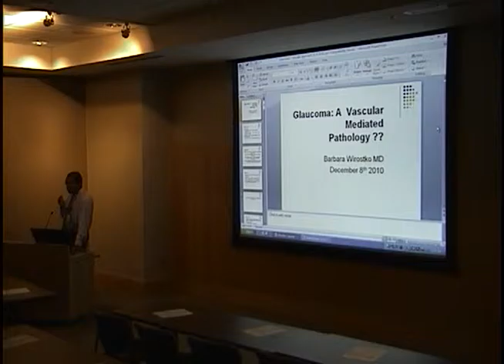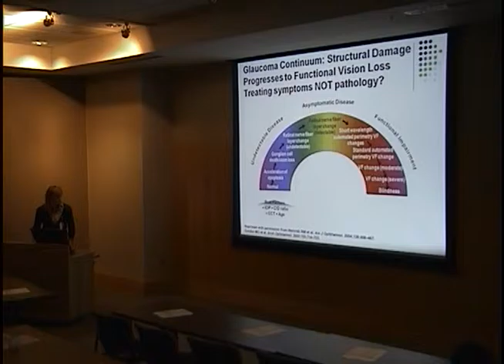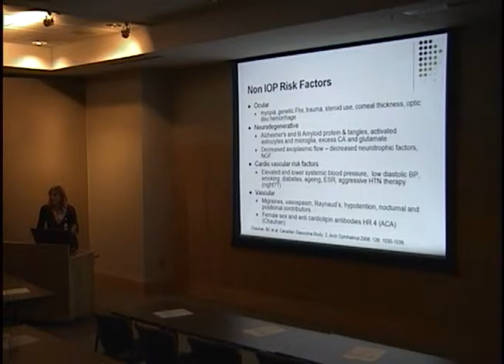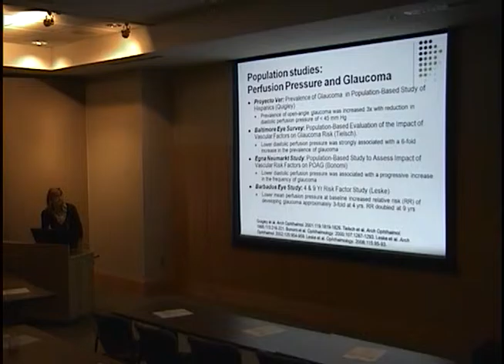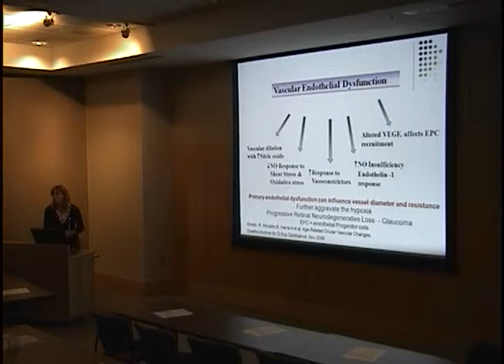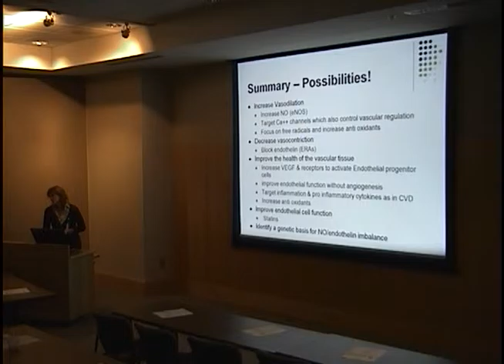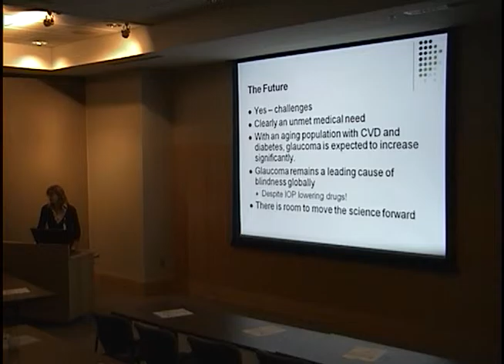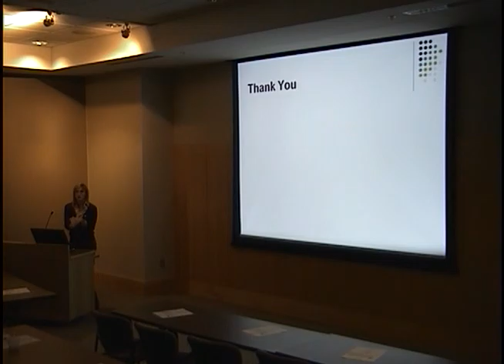Glaucoma, a Vascular Mediated Pathology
Title: Glaucoma,  a Vascular Mediated Pathology
Presenter: Wirostko, Barbara MD